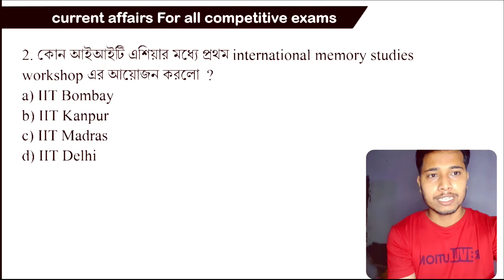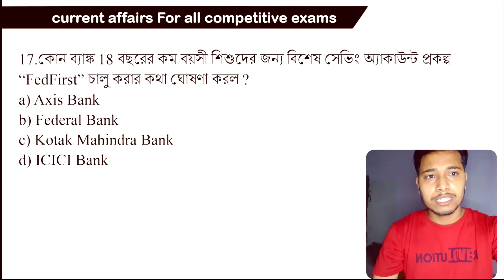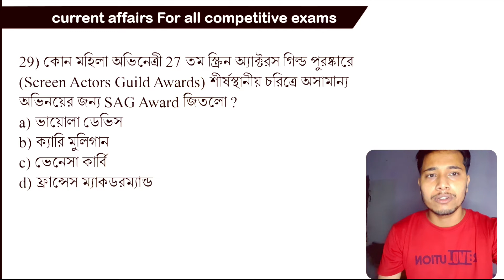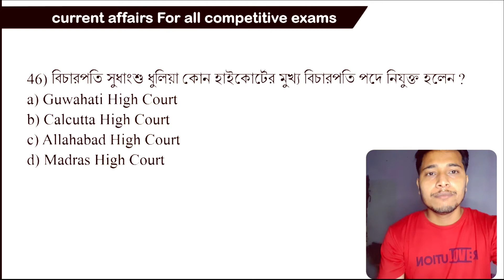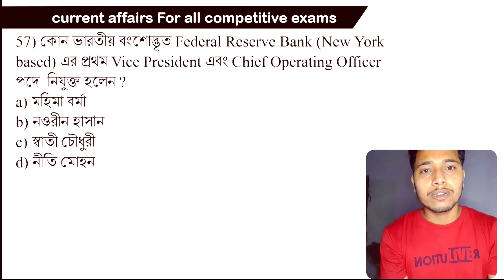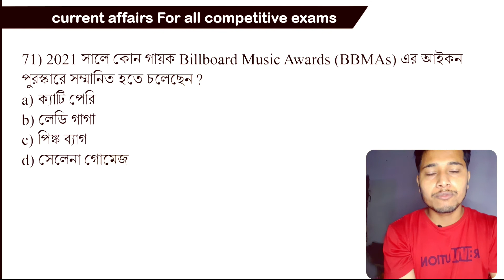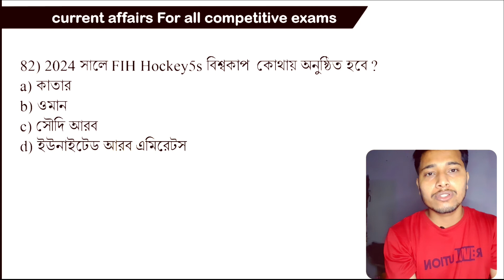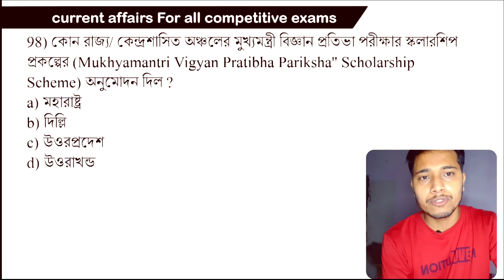WBCS exam 2021 Current Affairs Last minute suggestion | Part 3 | gyankendra